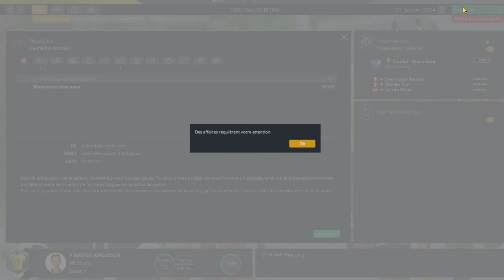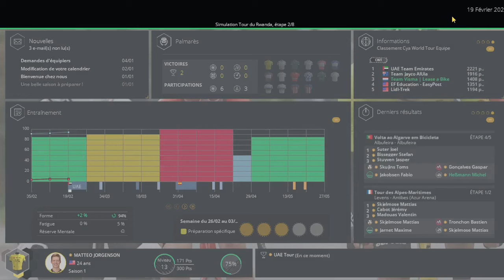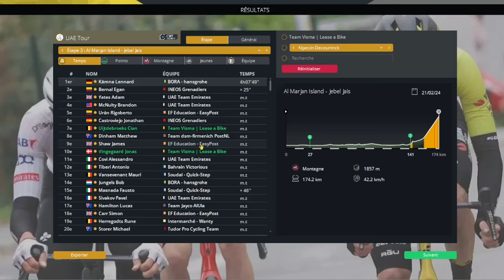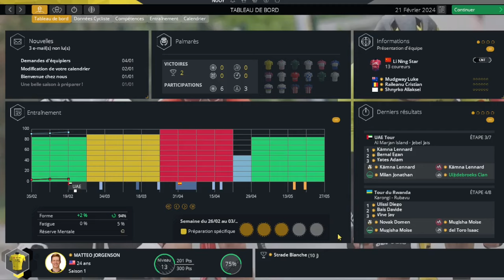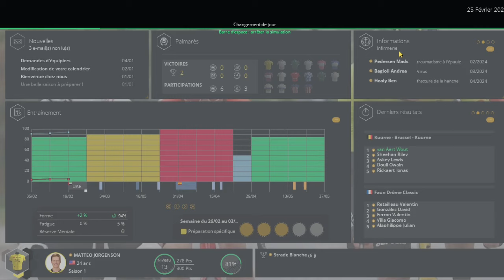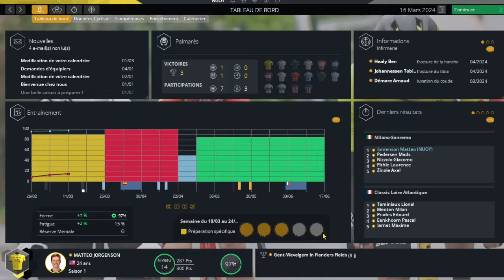PRO CYCLIST MATTEO JORGENSON #1 - Il peut tout faire !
Aujourd'hui je te présente cette vidéo : Série Pro Cylist avec le coureur de l'équipe Visma Lease a Bike : Matteo Jorgenson